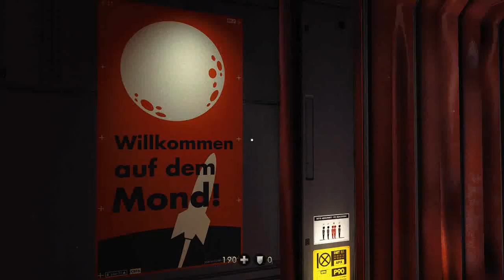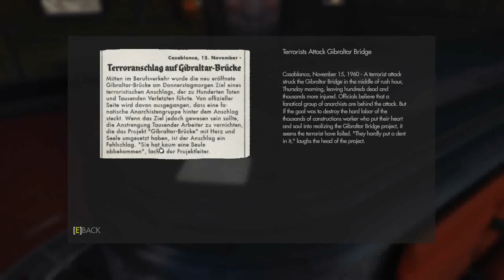Wolfenstein: The New Order - Ch 13 Lunar Base